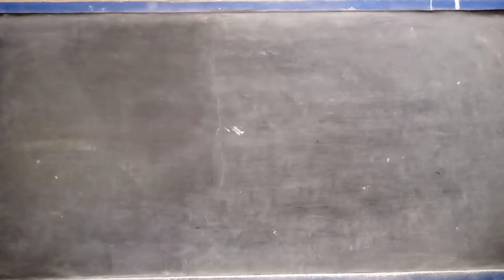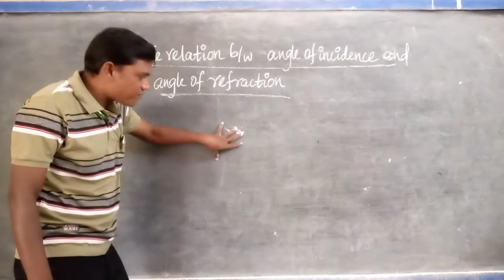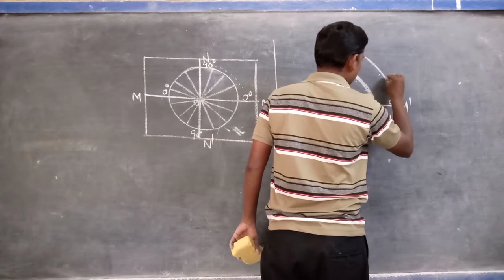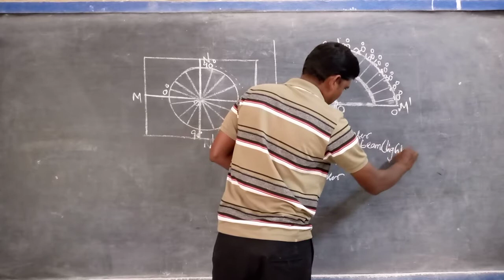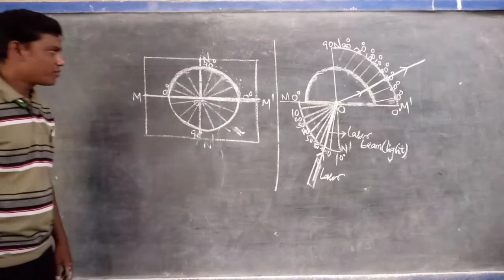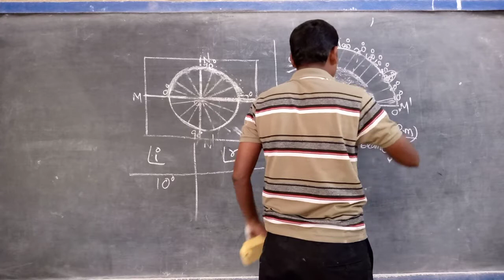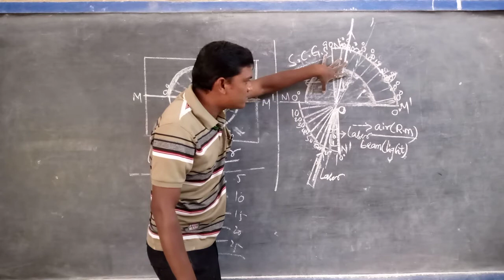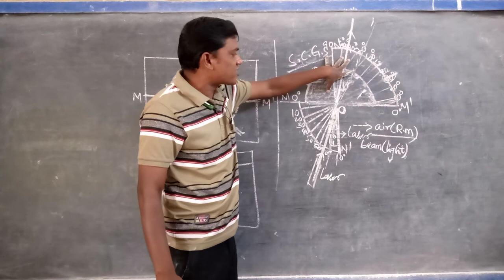Physics: Refraction of light at Plane Surfaces - Part-4 (10th class)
{The relation b/w angle of refraction and angle of incidence}